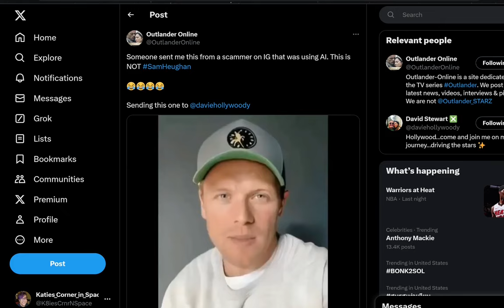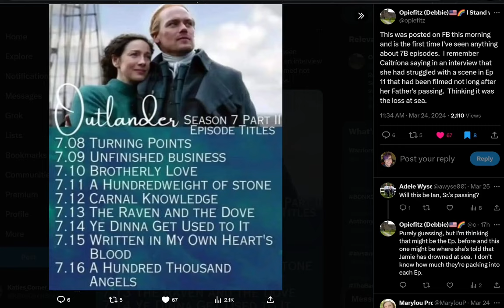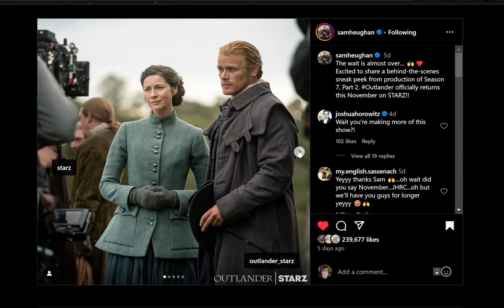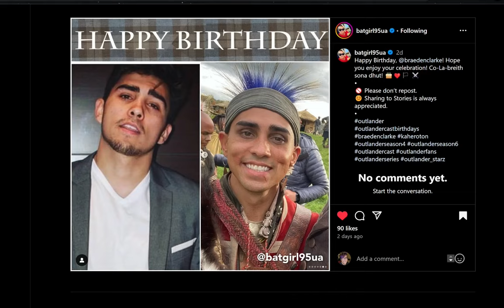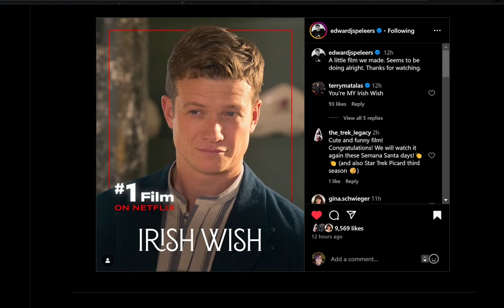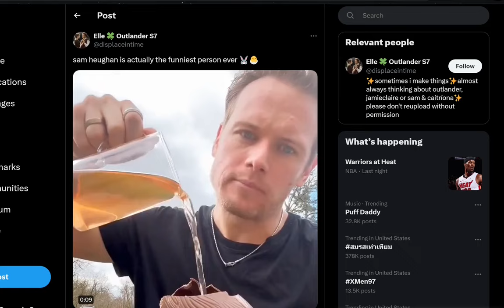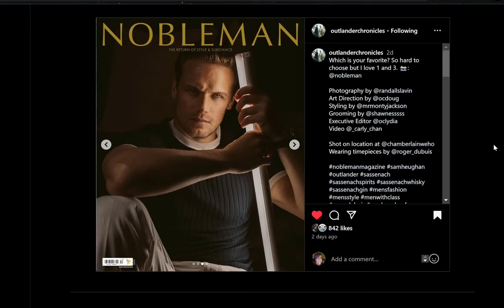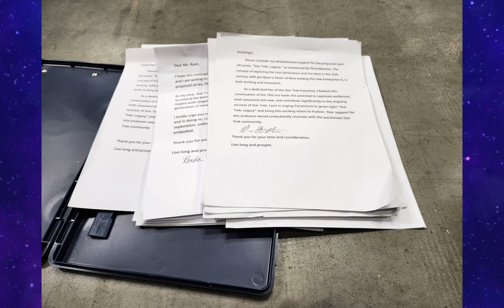Outlander Season 8 is Underway!! Sam Heughan Shares an Easter Delicacy, Ed Speleers New Film Success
A treat with Same Heughan, a walk with Graham McTavish and Ed Speleers film success are just some of the fun found in this beginning of the week update as we wait for Outlander Season 7 part 2.
Check out some behind the scenes images of that B side and celebrate wit the cast as we get a walk through before the real work on Season 8 begins for them.

THIS IS THE VIDEO YOU MUST GO WATCH FOR THE CAST CHECKING THINGS OUT BEFORE SEASON 8